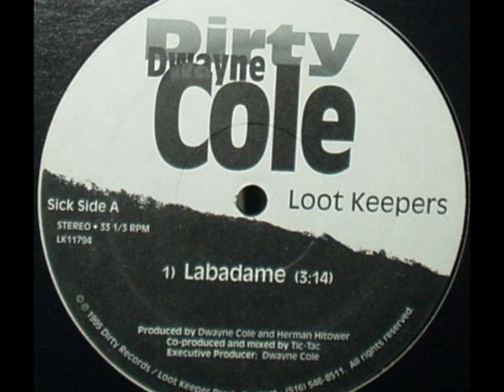Dirty Dwayne Cole - Foolish Children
(Dirty Dwayne Cole) rare artist underground hiphop from long island,eeuu